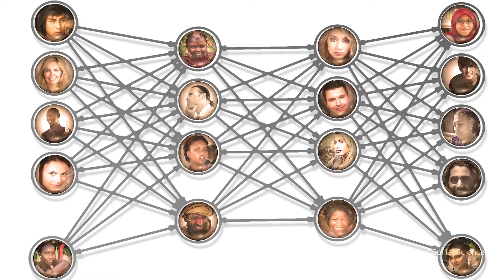Gregory Scontras, UCI Linguistics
Assistant Professor, Linguistics | Ph.D. Harvard University
Expertise: theoretical linguistics, statistics, philosophical logic

Gregory Scontras, assistant professor, is a linguist who specializes in how the mind represents language – how we communicate meaning to each other through language.

He received his bachelor’s in linguistics and philosophy from Boston University, and he completed coursework in theoretical linguistics and cognitive science at the Massachusetts Institute of Technology while pursuing his Ph.D. at Harvard. For the past two years, he’s been at Stanford University as a post-doctoral scholar in psychology, studying in the university’s Computation & Cognition Lab.

His findings have been published in The Linguistic Review, Cognitive Science, Frontiers in Psychology, Cognition, and Language.

His move to UCI bolsters the school’s expertise in language science and the potential for a new department, and he’s excited to be at the forefront of that.